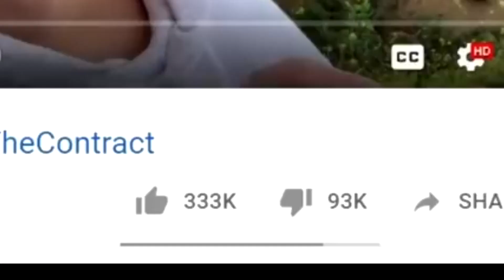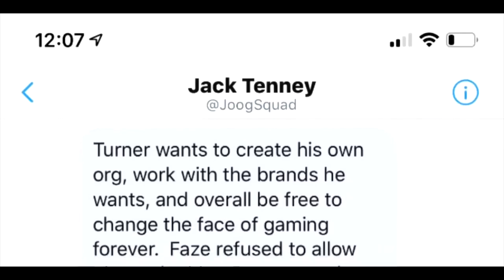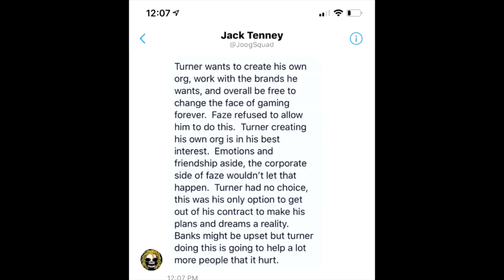YOUTUBES BIGGEST SNAKE